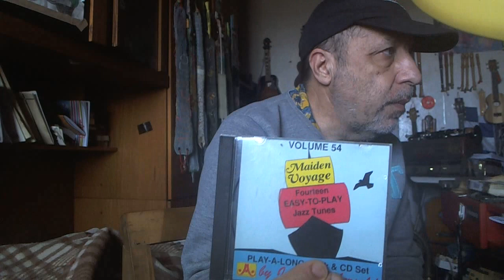Classiconi del jazz suonati col flauto dolce ....